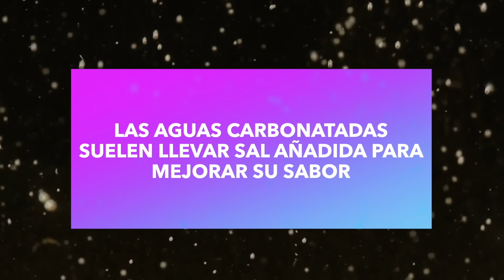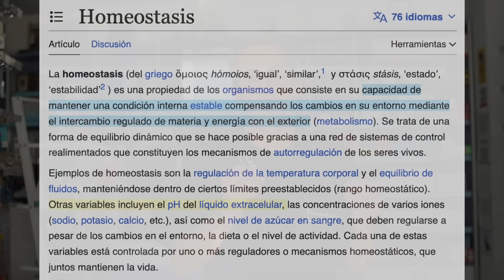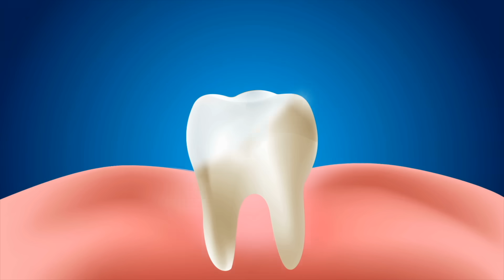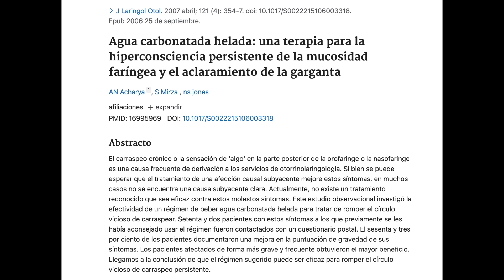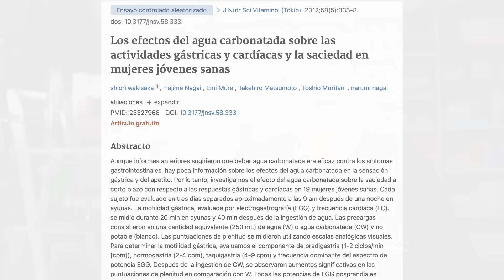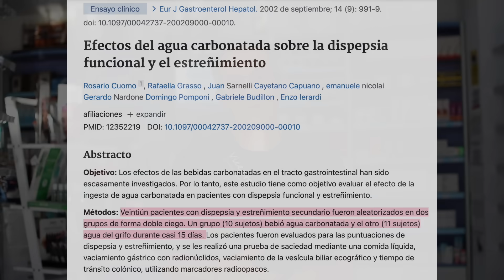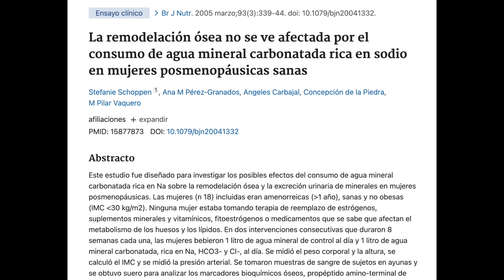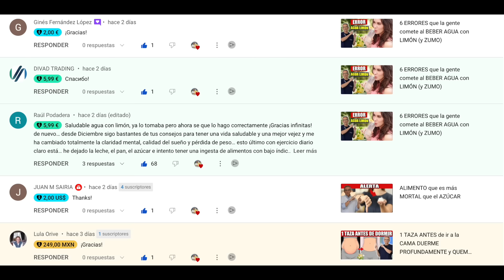¿Por qué DEBERÍAS BEBER AGUA con GAS? [CARBONATADA]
En general, me encuentro mucho mejor cuando bebo agua con gas que cuando tomo agua normal, ¿Quieres descubrir porque? No te lo pierdas!!

00:00 INTRODUCCIÓN: Por qué deberías beber agua carbonatada [AGUA CON GAS]
00:52 ¿Qué es el agua carbonatada?
01:40 El agua carbonatada es ácida.
02:48 ¿Afecta a la salud dental?
03:51 Ventajas de tomar agua con gas sobre tu salud digestiva
06:43 ¿Mejora la salud del corazón?
07:28 ¿El agua carbonatada afecta la salud de los huesos?
08:48 Preguntas finales

El agua carbonatada es agua a la que se ha infundido gas de dióxido de carbono bajo presión, lo que produce una bebida burbujeante también conocida como agua con gas, soda o agua de seltz. A diferencia del agua mineral natural, el agua carbonatada suele contener sal añadida y, en ocasiones, pequeñas cantidades de otros minerales.

El ácido carbónico que se produce por la reacción del CO2 y el agua, estimula los mismos receptores nerviosos en la boca que la mostaza, produciendo una sensación de ardor y cosquilleo. Aunque el pH del agua con gas es ligeramente ácido, no hace que el cuerpo se vuelva más ácido ya que los riñones y pulmones eliminan el exceso de CO2 y mantienen el pH de la sangre ligeramente alcalino.

El esmalte de los dientes está expuesto al ácido de la bebida, pero estudios han encontrado que el agua mineral carbonatada daña el esmalte solo un poco más que el agua sin gas, y 100 veces menos que cualquier refresco azucarado.

El agua con gas también puede mejorar la capacidad de tragar, especialmente en personas mayores o que experimentan problemas de deglución. Además, puede prolongar la sensación de saciedad después de las comidas, controlando el apetito.

El agua con gas también puede ser beneficiosa para mejorar los problemas digestivos, como el estreñimiento. En estudios realizados en personas con problemas digestivos, aquellos que bebieron agua con gas experimentaron mejoras significativas en los síntomas digestivos, el estreñimiento y el vaciado de la vesícula biliar.

Por lo tanto, considerar agregar agua con gas a la rutina diaria puede ser beneficioso para la salud digestiva.

Información legal.
Vídeo de grabación propia.